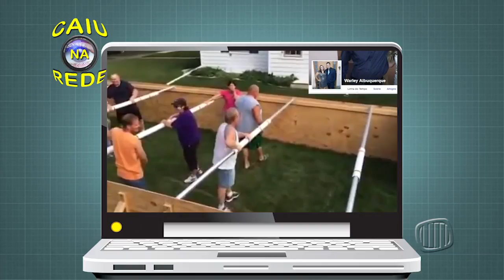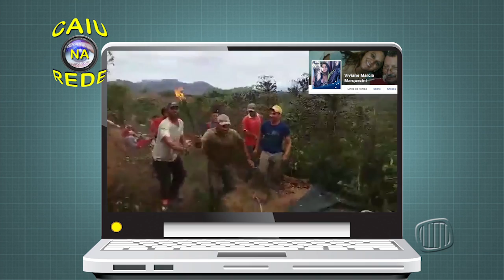CAIU NA REDE